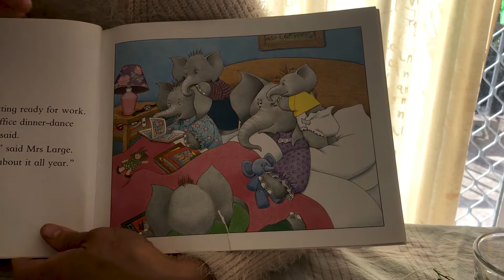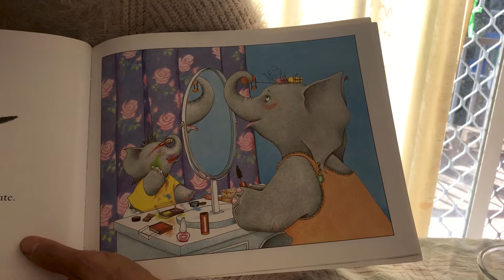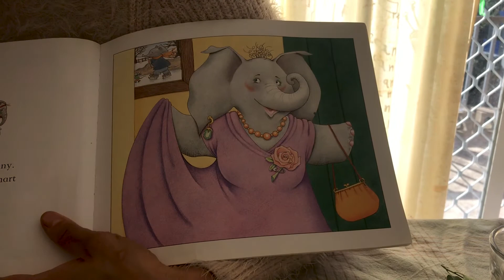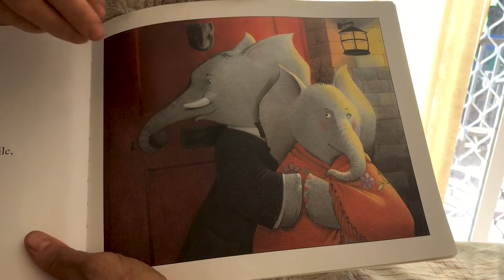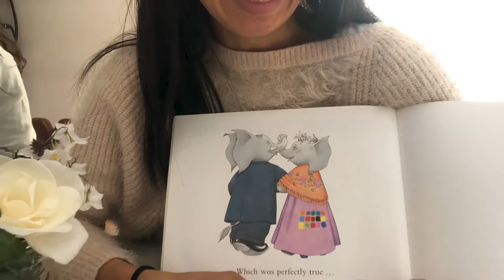Family Story Time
Bubbles Online - Story Time
A special story for Mother's Day!

Credits: All in One Piece by Jill Murphy